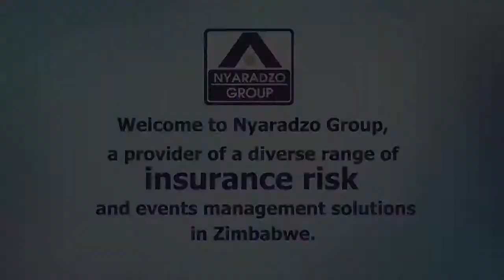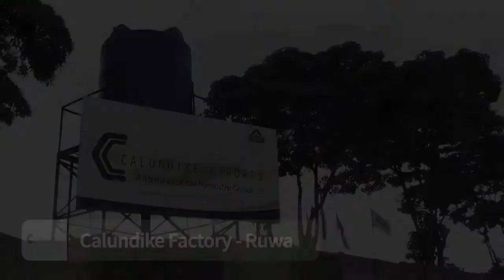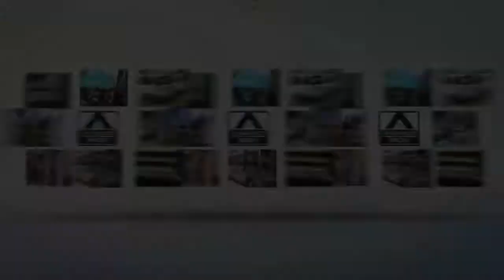The Nyaradzo story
Nyaradzo Group is a diverse organisation offering a wide range of products and services. Take a look at the Nyaradzo story to learn more. SahwiraMukuru NyaradzoGroup.